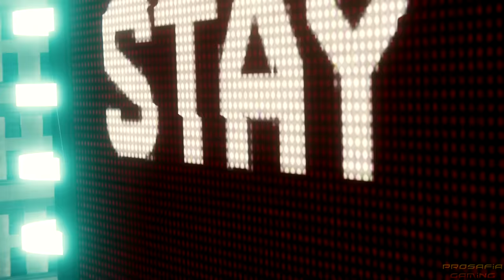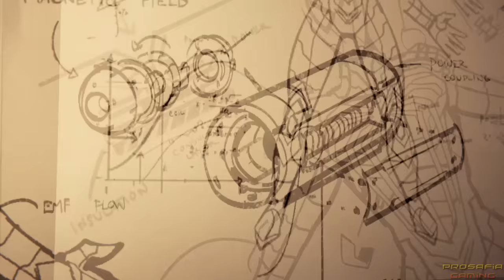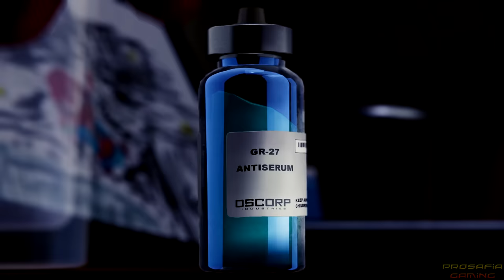Spider-Man PS4 - All Bosses + Cutscenes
Alls story bosses compilation of Spider Man for PS4 Pro in HD.

Every boss fight:

00:00 Kingpin
04:54 Shocker #1
07:27 Shocker #2
11:26 Mr. Negative #1
16:06 Mr. Negative #2
23:12 Electro, Vulture, Rhino, Scorpion and Dr. Octopus
27:30 Vulture & Electro
33:53 Rhino & Scorpion
41:08 Mr. Negative #3
54:00 Dr. Octopus (Final Boss)
01:04:38 Endings

All boss battles of Spiderman for PS4 Pro in HD